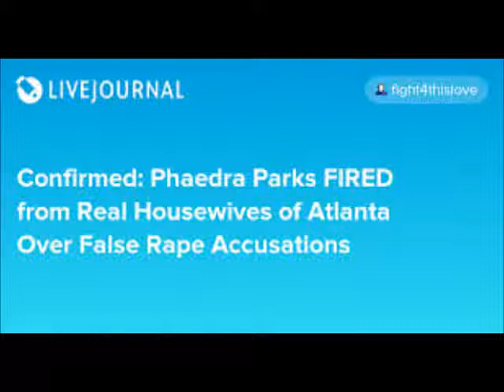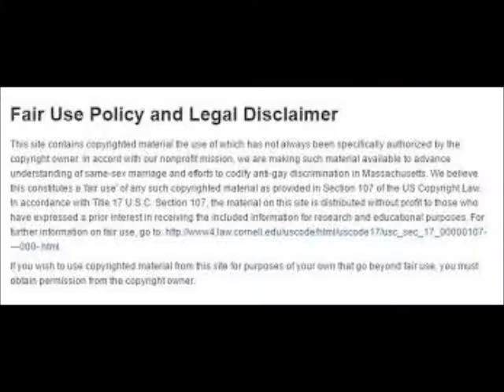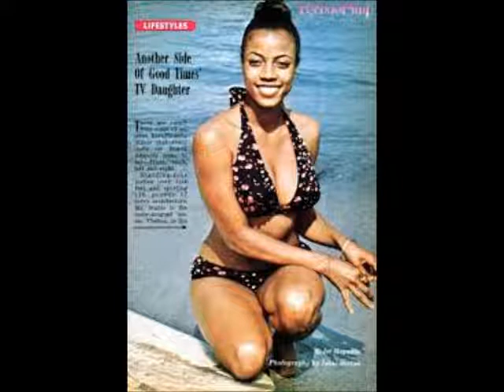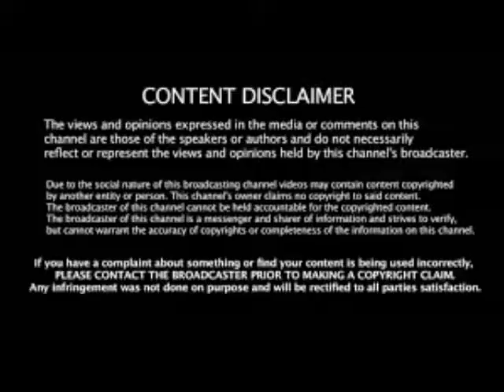Porsha Wms From The RHOA might get the opportunity to play Thelma In The Reboot Of Good Times Review